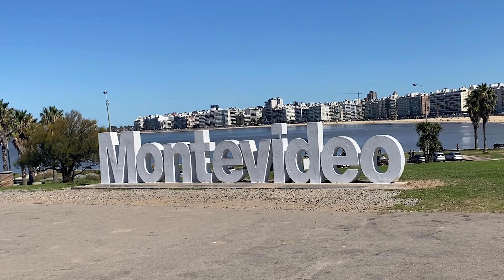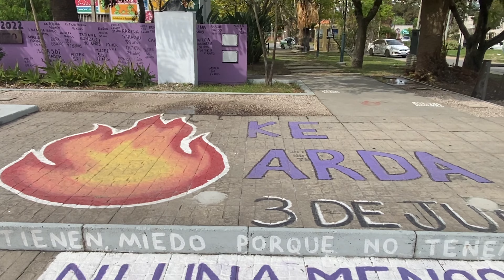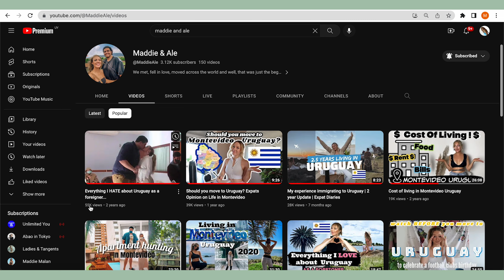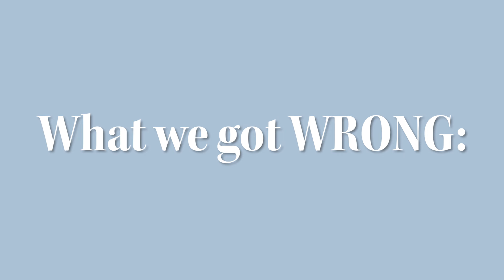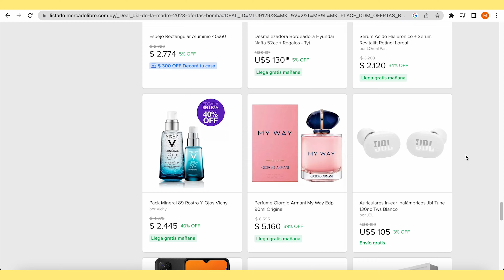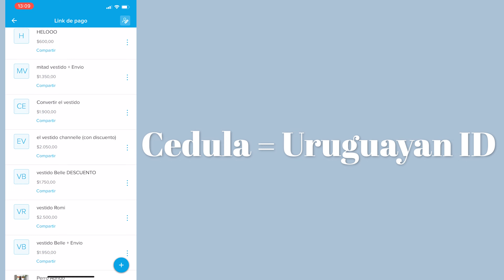Reacting to my video "the things I hate about Uruguay" 3 years later!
2 years ago, after living here for just 10 months, I made a video all about the things I "hate" about living in Uruguay as a foreigner, well, here is the update! It has now been 3 full years and my opinions have changed, on some things, and this time I'm also joined by Alejandro, to share his opinions on all of the points.

The aim of this is to provide you with personalised feedback for your situation and answer your individual questions about life here, getting a job, language, culture and more, all without the worry of censorship.

00:00 Intro
04:13 What we got WRONG
04:34 Old School
06:32 Banking
10:04 Helpfulness
11:32 Department Stores
15:20 Internet Speeds
17:00 Height
19:50 Imports
22:17 Things we got RIGHT
22:53 Misunderstandings
23:12 Litter and Sidewalks
23:51 Potholes
24:19 Government Websites
28:14 Carelessness
29:58 Conclusions

𝕄𝕒𝕕𝕕𝕚𝕖𝕤 ℂ𝕙𝕒𝕟𝕟𝕖𝕝: @maddiemalann

𝕋𝕙𝕚𝕟𝕘𝕤 𝕞𝕖𝕟𝕥𝕚𝕠𝕟𝕖𝕕